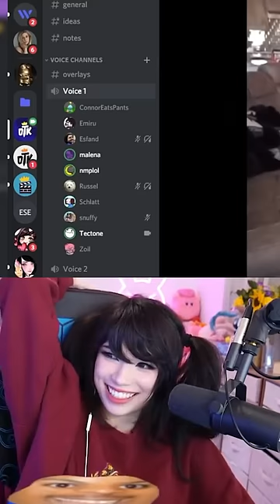"International Women's Day Is Over..." - Schlatt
Schlatt: "International Women's Day Is Over..."

Emiru
500 E Whitestone Blvd # 3309

༝﹡˖˟ ⸜₍⁽ˊ꒳ˋ⁾₎⸝ ༝﹡˖˟